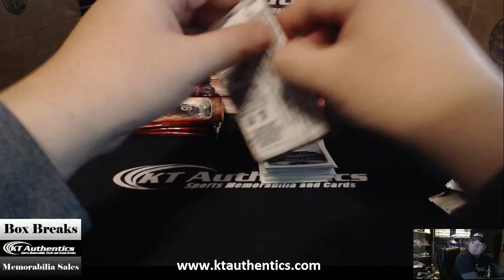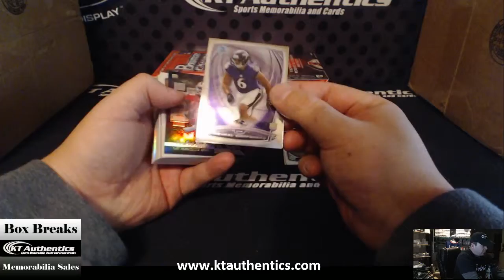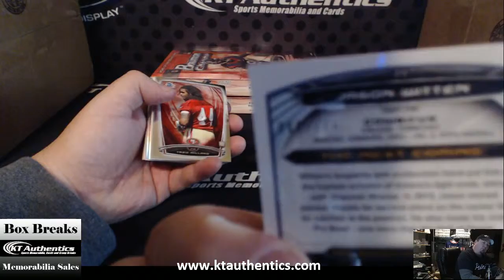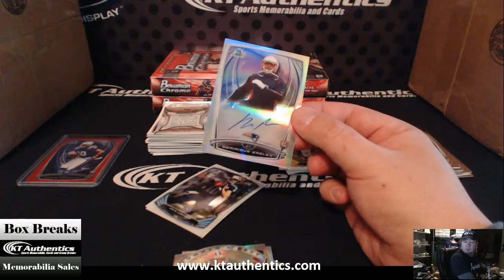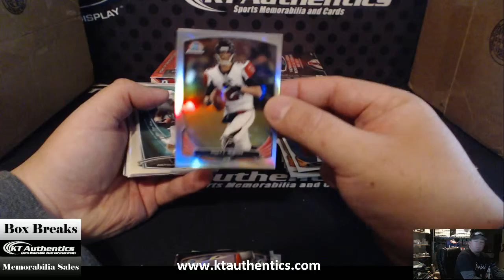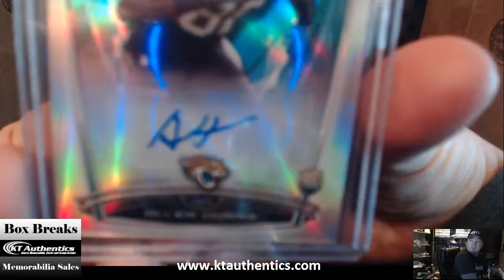KTAuthentics - 2014 Bowman Chrome Football Hobby Box - Emd123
2014 Bowman Chrome Football Hobby Box - Emd123